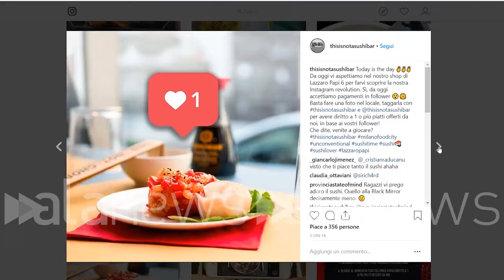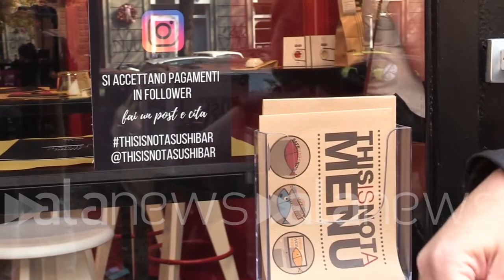A Milano il primo ristorante dove si paga con i follower di Instagram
Al Thisisnotasushibar sconti e piatti omaggio per gli influencer

 (Milano). Dal 15 ottobre al Thisisnotasushibar, nota catena di ristoranti giapponesi di Milano, presso l'esercizio di Via Papi si potrà pagare con i follower di Instagram. Basta avere un numero superiore a mille seguaci sul social network noto per le foto e le stories, per garantirsi infatti sconti crescenti tanto quanto lo sarà il pubblico. Già, perchè per ottenere lo sconto, oltre al certificato seguito sui social, gli avventori dovranno postare una foto o un video taggando il ristorante e invitando, implicitamente, i loro follower a recarsi presso lo stesso ristorante. (Andrea Eusebio/alanews)